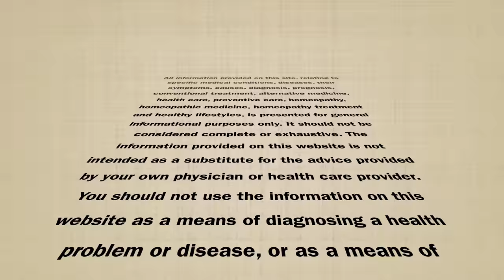आँखों में नाखूना रोग || Pterygium || Natural Homeopathic remedies with symptoms || होमीओपैथिक इलाज